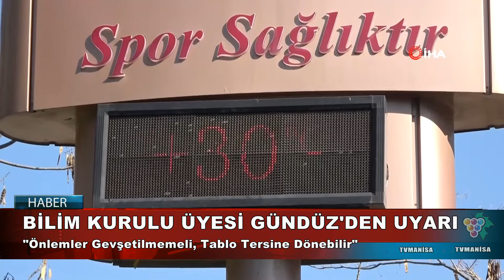BİLİM KURULU ÜYESİ GÜNDÜZ'DEN UYARI